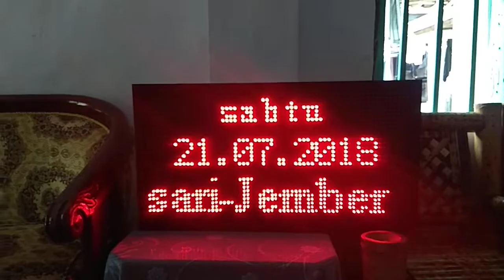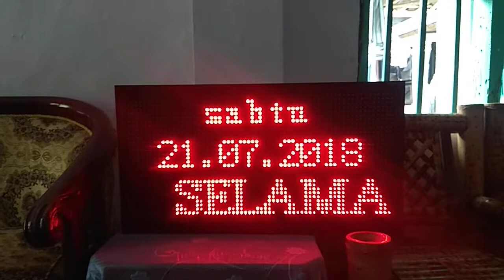Promo Bel Otomatis Plus Running Teks Keren Murah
Promo Bel Otomatis Plus Running Teks Keren Murah - Bagi temen-temen yang ingin memasang bel dan juga running teks. Dengan adanya promo dijamin murah deh guys! Running teks ini banyak digunakan di masjid dan sekolah, selain itu sekarang juga sudah ada bel otomatisnya juga lho. Tinggal setting menggunakan wifi juga bisa.